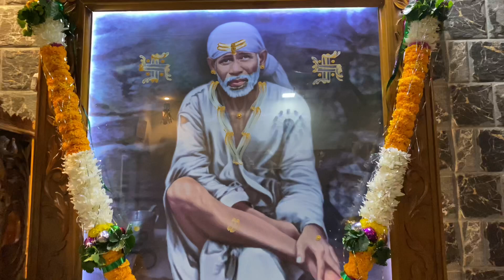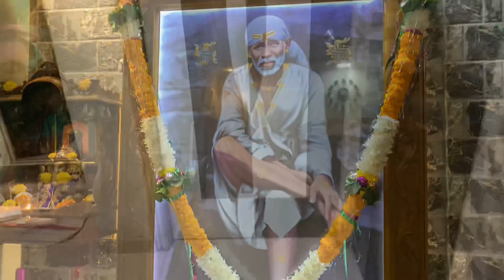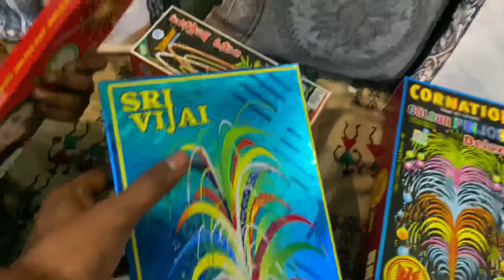लक्ष्मीपूजन २०२१ असं करून पहा 😊 | Lakshmipoojan 2021 do like this to your daughter | Diwali 1st Day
मित्रहो!

मराठा लाईफ या युट्यूब चॅनलच्या माध्यमातून आपण सण, रूढी, परंपरा, खेळ, व्यवसाय व इतर अनेक विषयांवर व्हिडीओ आणून नवनविन माहिती तुम्हाला देण्याचा प्रयत्न करत असतो…

सध्या दिवाळी सुरू असून लक्ष्मीपूजन सर्वांनाच माहित आहे. तरी या दिवशी आमच्या घरी आमच्या मुलींसोबत कसे लक्ष्मीपूजन केले जाते असा एक माहिती पूर्ण व्हिडीओ व त्यासोबत मुलींनी कशाप्रकारे धमाल केली ते आपण पाहणार आहोत.

ही माहिती सर्व लोकांपर्यंत पोहचवण्यासाठी हा व्हीडीओ जास्तीतजास्त शेअर करा.